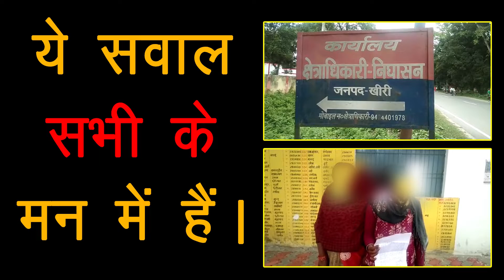13 Jan- देश में महिलाए सुरक्षित है क्या?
देश में महिलाए सुरक्षित है क्या?
ये सवाल सभी के मन में है।
दर-दर भटक रही पीड़िता, सुनने वाला कोई नही

लखीमपुर खीरी में महिलाओं के साथ दिन पर दिन घटनाएं बढ़ती जा रही है। घटनाओं को देखते हुए जिले की महिला एसपी भले ही सतर्क हो, लेकिन फिर भी महिलाएं सुरक्षित नहीं है। ऐसा ही एक मामला जनपद खीरी के निघासन कोतवाली क्षेत्र से सामने आया है। जहां छेड़खनी से परेशान युवती ने गाँव के ही एक युवक पर छेड़छाड़ का आरोप लगाया है। पीड़िता ने बताया कि आए दिन उसको परेशान किया जाता है।

युवती ने अपने परिजनों को बताते हुए निघासन कोतवाली में शिकायत की। लेकिन दस दिन बीत गए पुलिस ने एफआईआर दर्ज नहीं की। साथ ही पुलिस में शिकायत पर बौखलाया युवक, पीड़िता और उसके परिजनों को लगातार धमकियां दे रहा है। पीड़िता और उसके परिजन न्याय के लिए कोतवाली के चक्कर काट रहे हैं।

न्याय और सुरक्षा के लिए दर-दर भटक रही पीड़िता और उसकी मां, लेकिन उनकी सुने कौन, क्यों कि प्रशासन मौन है। देश में हो रही ऐसी वारदातों का कही ना कही प्रशासन भी जिम्मेदार होता है। अगर वक्त रहते पीड़ितों की आवाज प्रशासन सुन ले तो शायद घटनाएं थोड़ी कम हो जाएं।